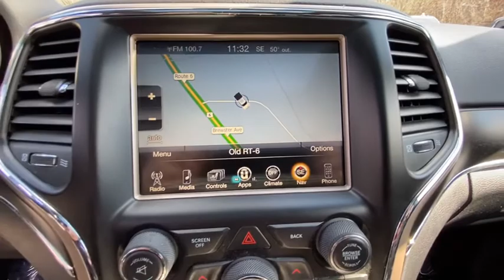2017 Jeep Grand_Cherokee Carmel, Peekskill, Mount Kisco, Brewster, Mahopac, Mohegan Lake, NY R0209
Used 2017 Jeep Grand_Cherokee available in Carmel, New York at Meadowland of Carmel CDJR. Servicing the Peekskill, Mount Kisco, Brewster, Mahopac, Mohegan Lake, NY.

** Certified Vehicle ** ONE OWNER ** CLEAN CARFAX HISTORY AVAILABLE ** 125 point inspection ** PEACE OF MIND Chrysler certified used cars come with a 7 year 100000 mile limited powertrain warranty and a 3 month 3000 mile maximum care warranty. It pays to buy Brand Spankin Used ** Navigation System ** SunRoof ** Leather Interior ** All Wheel Drive ** Heated Seats ** Side Air Bags ** Rear View Camera/Rear Sensor ** Satellite Radio ** Power Windows ** Anti Lock Brakes ** MP3 Player ** LIFETIME POWERTRAIN PROTECTION PROGRAM available on all NEW/USED VEHICLES under 90000 miles / 9 years old / non-commercial vehicles ** OIL & FILTER CHANGED **